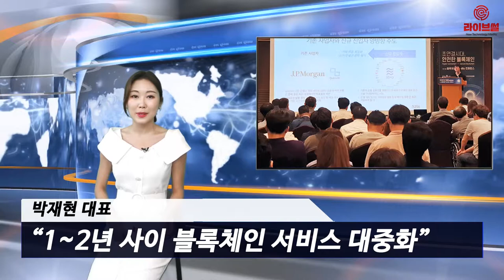[라이브썰] 박재현 람다256 대표, 블록체인 상용화 관련 입장 밝혀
블록체인 기술의 서비스 상용화 흐름이 활발한 가운데 1~2년 내 대중화의 실현이 가능하다는 전망이 나왔습니다.

박재현 람다256 대표는 지난 10일 과학기술정보통신부가 주최하고 한국인터넷진흥원(KISA)이 주관한 ‘제13회 블록체인 테크비즈 컨퍼런스’에서 이같은 견해를 밝히며 블록체인 기술의 고도화가 이뤄지고 있다고 진단했습니다.

람다256은 국내 대표 암호화폐 거래소 업비트를 운영하는 두나무의 블록체인 기술 관계사입니다. 클라우드 기반의 블록체인 플랫폼 ‘루니버스’를 출시하고 블록체인 상용화에 힘을 쏟고 있습니다.

박 대표는 “블록체인 기반의 새로운 비즈니스 모델을 만들고 고객에게 색다른 서비스를 제공하는 수요가 크게 늘고 있다”며 “현재 기업과 정부가 시행착오를 거치면서 서비스 활성화에 뜻을 모으는 만큼 향후 1~2년 사이 블록체인 서비스가 대중화될 것”이라고 전망했습니다.

박 대표는 IDC 시장 보고서를 인용하면서 지난 2017년부터 기업이 블록체인 기술 개발에 투자한 금액이 연평균 73.2% 증가하고 있다고 설명했습니다. 이러한 추세는 오는 2022년까지 지속될 것으로 예견됩니다. 세부적으로 지난해 1월 71개에 불과했던 블록체인 서비스는 그해 12월까지 1423개로 약 20배나 늘어났습니다. 데이터 거래 금액은 같은 기간 150억 원에서 6조7000억 원으로 폭증했습니다.

박 대표는 기업이 블록체인 기술에 크게 주목하는 이유를 두고 고객 인입 비용 절감과 활성 사용자 확보, 새로운 수익원 마련 등 크게 세 가지 측면으로 바라봤습니다.

그는 “일부 업체가 제공하는 블록체인 포인트 시스템은 다양한 사용처를 마련하고 있으며 현금으로 환전도 가능하다”며 “기업 입장에서는 별도의 마케팅비 지출 없이 블록체인 포인트를 얻기 위해 고객이 자발적으로 해당 기업 서비스를 사용할 가능성이 크다”고 설명했습니다.

그러면서 “자산 가치를 확보하고 커뮤니티가 활성화되면서 활성 사용자수도 높아지고 있다”며 “블록체인 게임 ‘이오스 나이츠’(EOS Knights)의 경우 사용자 약 69%는 일주일 내 서비스를 재방문하고 있으며 이는 카카오톡 재방문율과 비슷한 수치”라고 말했습니다.